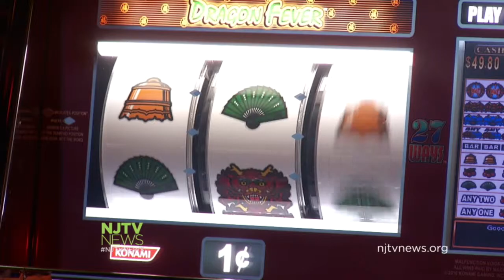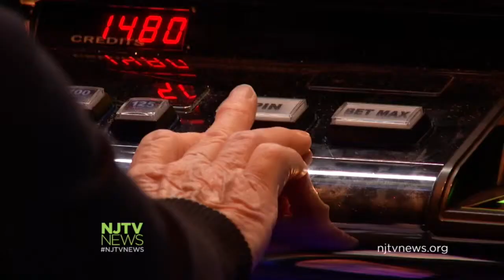Assembly Committee Explores Idea of a Casino in North Jersey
The Assembly Committee is exploring the idea of bringing a casino to North Jersey in Bergen County. For more New Jersey news, visit NJTV News